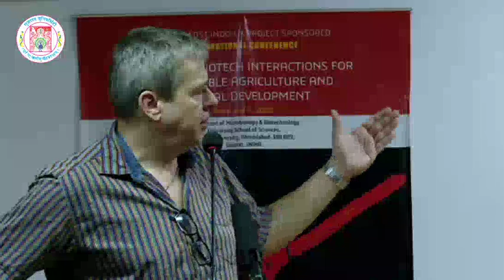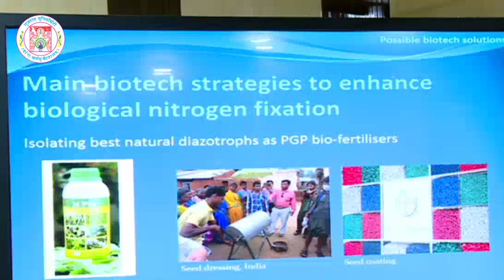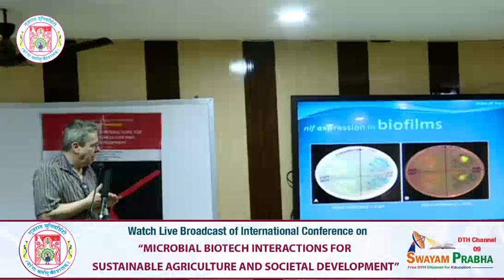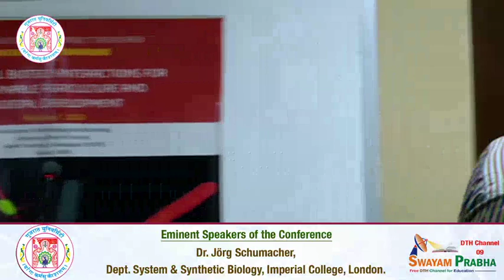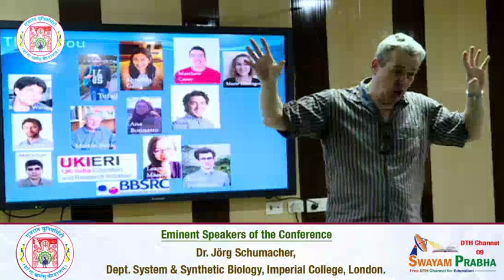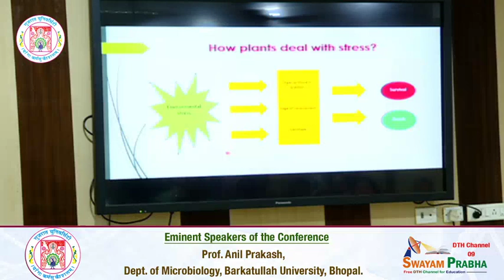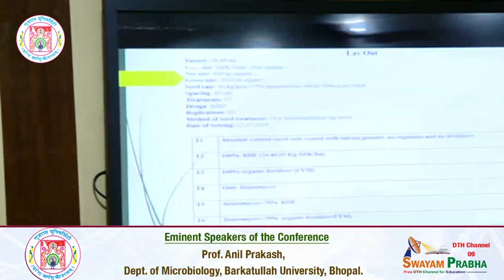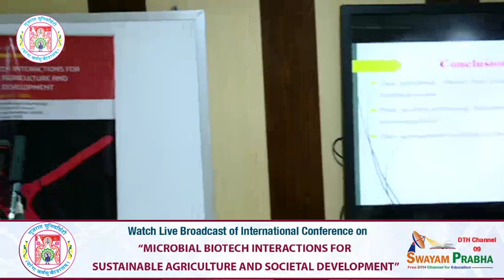International Conference from Dept. of Microbiology and Biotechnology, Gujarat University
You are Watching UGC and DST INDO-UK Project Sponsored International Conference on “Microbial Biotech Interactions for Sustainable Agriculture and Societal Development” from Department of Microbiology and Biotechnology, Gujarat University.